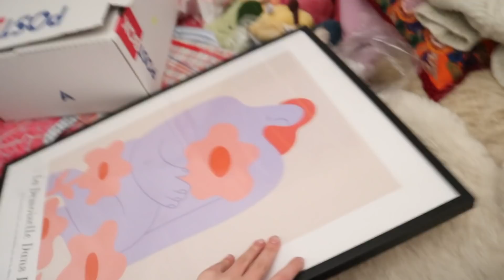Pack my childhood bedroom with me!! MOVING VLOG 4